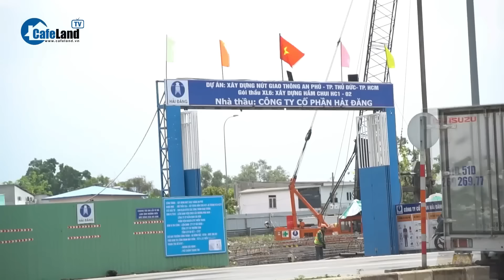TP HCM lúng túng 'SIẾT' XÂY CHUNG CƯ, CAO ỐC | CafeLand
TP HCM lúng túng 'siết' xây cao ốc

Thành phố tính "siết" xây các công trình tập trung đông người như chung cư, cao ốc với điều kiện không gây kẹt xe mới cho triển khai nhưng lúng túng vì chưa có quy định.